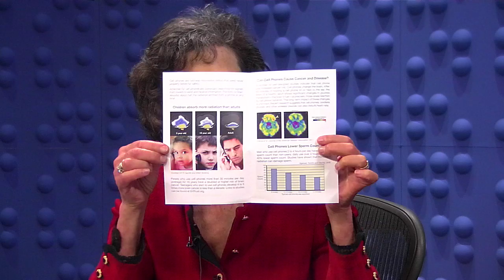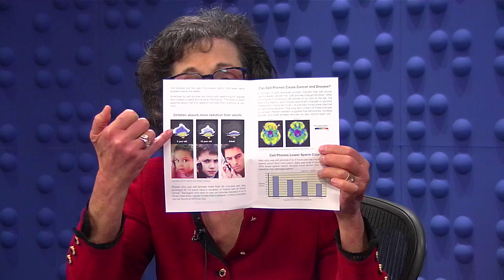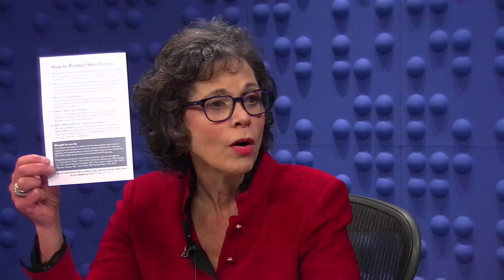How Your Cell Phone Might Be Killing You | Keen On...Dr. Devra Davis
Dr. Devra Davis is the author of Disconnect: the Truth about Cell Phone Radiation, What the Industry Has Done to Hide It, and How to Protect Your Family, a new book which suggests that there is indeed an all-too-intimate connection between our cell phones and our bodies.

Keen On... is a video series on TechCrunch TV where Andrew Keen interviews leading opinion makers from the worlds of technology, media, and policy.